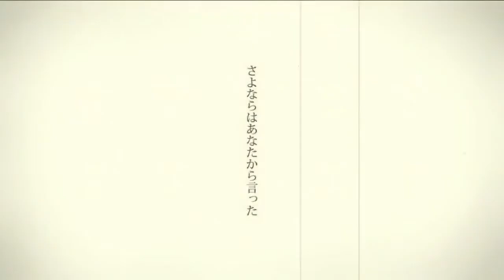【UTAUカバー】Charles (Short) 【Ken Shippai】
I loved tuning and mixing this cover. I sorta based my tuning on the Roselia version, but I tried to make it my own. Hope you all enjoyed this.

Credits:
Original Song: Balloon ft. Flower
UST: Katuobushi
Tuning, mixing and UST edits: UchuuRingP
Voicebank used: Ken Shippai Cerulean and Contralto (both owned by Lasaillax)